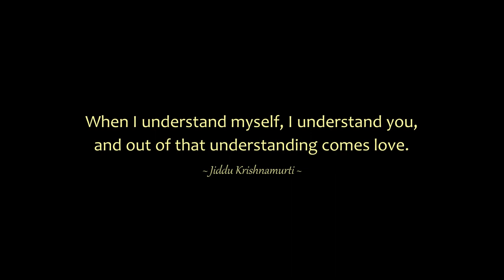To Understand Others, Understand Yourself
"Knowing yourself is the beginning of all wisdom." - Aristotle

"When I understand myself, I understand you, and out of that understanding comes love." - Jiddu Krishnamurti

"Those who judge will never understand.  And those who understand will never judge." - Wilson Kanadi

You can also follow Awaken Insight on Facebook and Instagram.